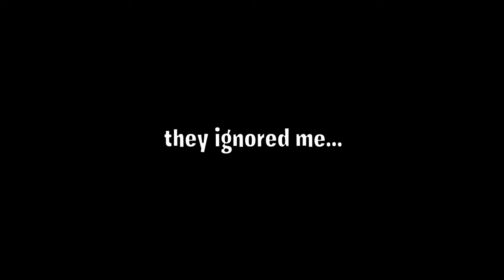I Came Back After Months To Snipe On S&D And Did This!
After months away from the battlefield, I returned to 'Modern Warfare 3 (2023)' with one mission: to dominate in Snipe on Search & Destroy (S&D). What happened next? You won't believe the sniping spectacle that unfolded! Join me in this thrilling gameplay video where precision, strategy, and a bit of rustiness come together for an unforgettable S&D experience.

I go live almost everyday at 6-8pm central time on Kick!